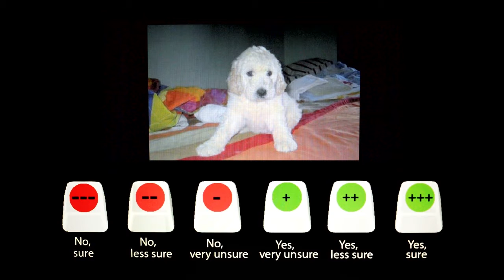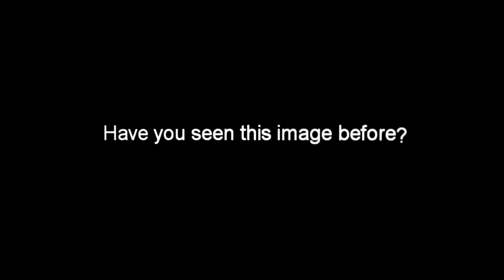Memory, Confidence and Neurons | Cedars-Sinai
Clinicians and researchers at Cedars-Sinai are working together to better understand the mechanisms of memory in order to develop new treatments to improve memory function. Dr. Ueli Rutishauser and Dr. Adam Mamelak show their latest groundbreaking research into groups of neurons that correspond to memory and confidence.